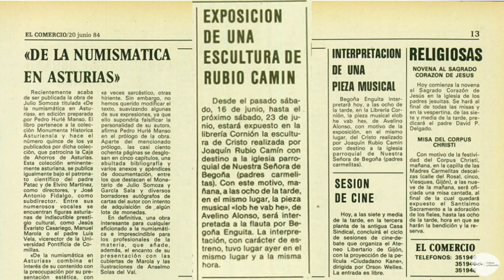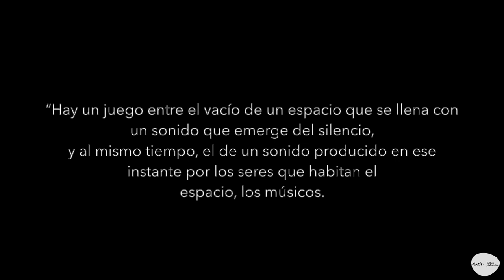Iob He Vab He (Avelino Alonso) - Begoña Enguita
Interpretación de la composición "Iob He Vab He (I.H.V.H.)", obra para flauta sola de Avelino Alonso estrenada en la Galería Cornión, en 1984, con motivo de la exposición del "Cristo crucificado" de Joaquín Rubio Camín. La interpretación corre a cargo de la flautista Begoña Enguita, con presentación de su compositor.

Realización: Pablo Albalá y Luis Manso Ibaseta.
Sonido: Taller de Músicos de Gijón/Xixón.